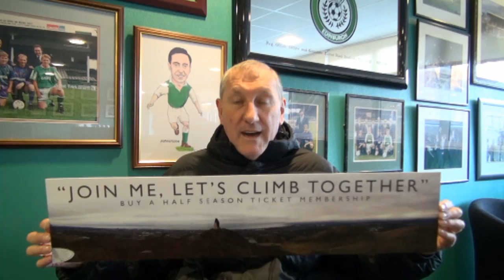Terry Butcher: Join me, Let's Climb Together - HibernianTV Exclusive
Terry Butcher tells HibernianTV via YouTube why Hibs supporters should sign up for a Half Season Ticket Membership. Use this URL to find out more